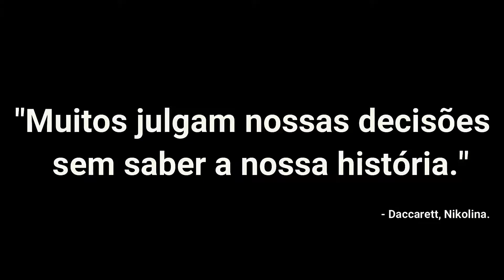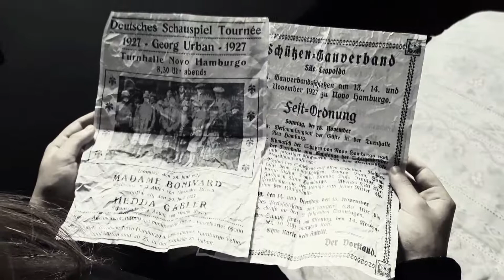Nikolina Daccarett - Trailer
Nikolina Daccarett.
   Uma das guardas femininas da SS, criada e interpretada por Stephanie Mandola na obra "Aves da Noite", de Hilda Hilst, que será apresentada pela turma de teatro 52 do Senac Lapa Scipião.

• Direção e roteiro: Stephanie Mandola
• Filmagem: Mariana Corrêa
• Edição e sonoplastia: Stephanie Mandola